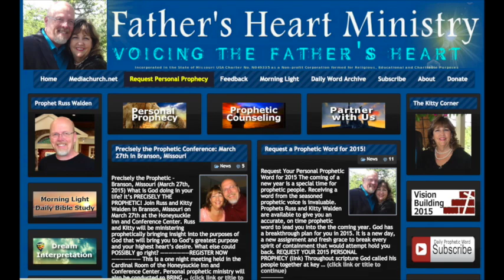Breakthrough Word for June 2015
This is the Breakthrough Prophetic Word for June 2015 - 2 Chron. 20:20 says BELIEVE THE PROPHETS so shall you PROSPER. The breaker anointing is released through the prophetic word.

TRANSCRIPTION:

June is a month of course correction to you says the Father. 2015 has been a gauntlet of distraction but I say to you that plan A for your life in this season is still on the table. The enemy has gainsayed you and robbed you and assaulted you but his resources are limited and finite. My limitless resources and infinite provision of favor and blessing and breakthrough are at your disposal says the Father. I call you My entitled one. I call you My favored one. I call you My beloved that will this day execute My promise by faith under and open heaven.

I am correcting your course and your focus back to highest heart’s desire and greatest dream fulfilled. You have cried out Father what is your word to me this day  and I say to you I am the God who gives you the desires of your heart. The ache in your heart says the Father is the prophecy over your life. This is the return and this is the rest says God. No more coping strategies. No more Ishmaels. No more trying to bring My heavenly promise to pass with earthly instrumentalities.

Come back to seeking My kingdom. Return to seeking joy, peace, and entitlement for My righteousness is accorded you from your benefit and your blessing. I know that isn’t what you’ve been told – but you be a Father pleaser and listen to the Rhema of My Rhema and the Logos of My Logos -  as you press into these things says the Father you are pressing into My kingdom and you will in nothing be ashamed. (For a prophetic word over your life., visit propheticnow.com)